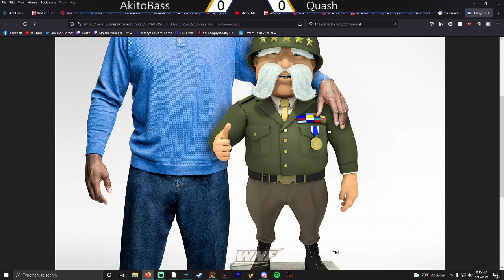GGXX +R @ WNF Ep 23